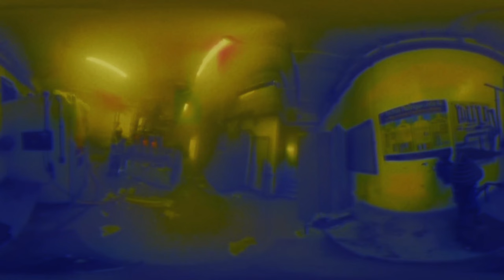Burning Daylight - 360 HORROR SHORT - an NFTS production sponsored by AMD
Three firefighters, trapped in a burning building, send down a recon drone to scout the area ahead. Its camera can see in both regular and infrared spectrums.

To the naked eye, the area seems safe... but the drone's thermal camera captures something moving in the dark. Something mysterious. Malevolent. Inhuman.

And getting closer.

A National Film and TV School to Industry Film sponsored by AMD and supported by Radeon Pro technology.